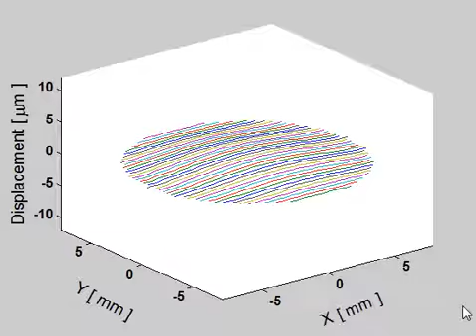Mini-pump microfluidic flow in vector form, Piezoelectric disc actuation and vibration